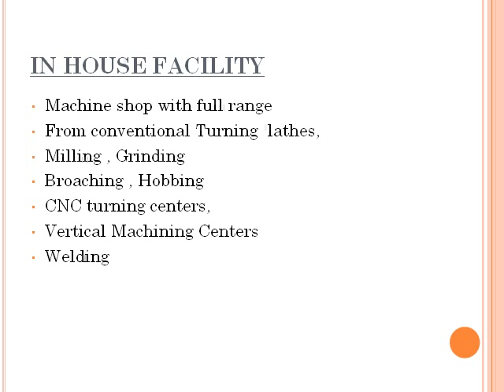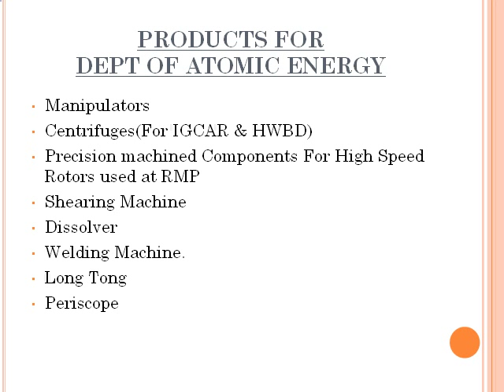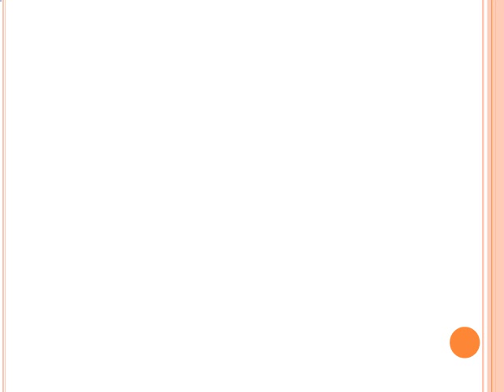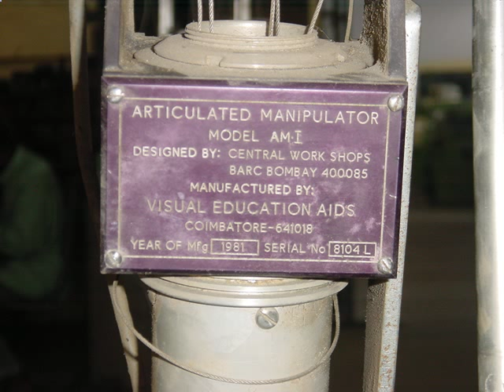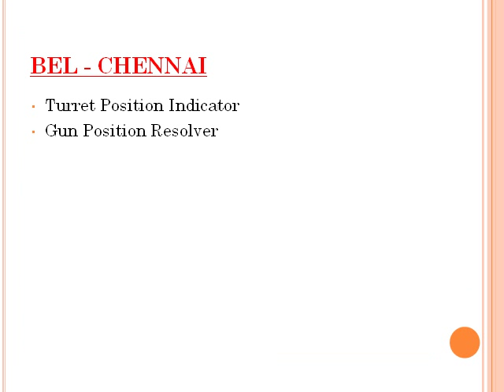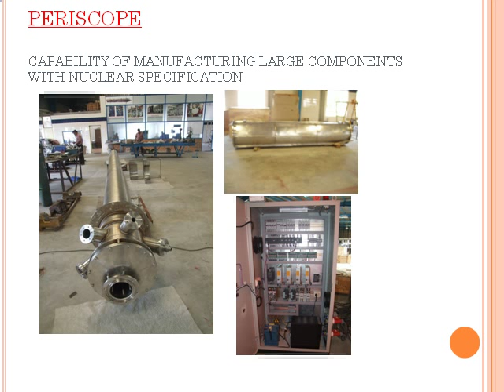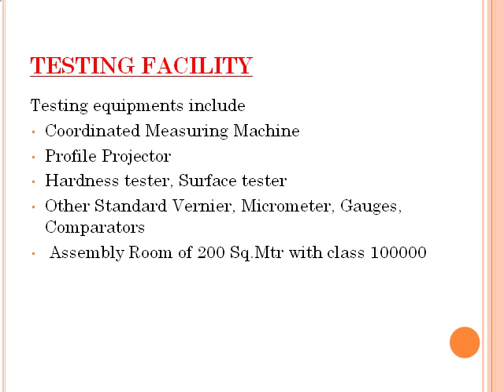Visual Education Aids Private Limited